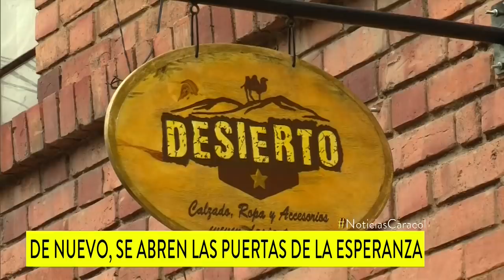Así ayuda la Policía Nacional a microempresarios en medio de la crisis por el coronavirus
Con la iniciativa MiEmpresaMiPolicía, la institución abrió sus plataformas sociales para que Mipymes vendan sus productos en tiempos del coronavirus.